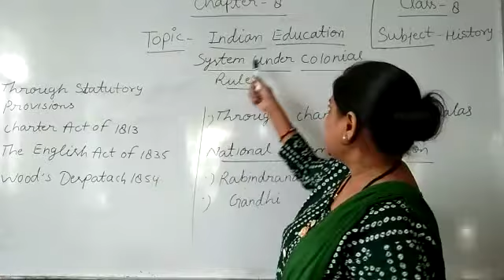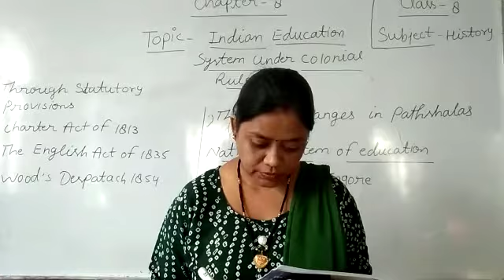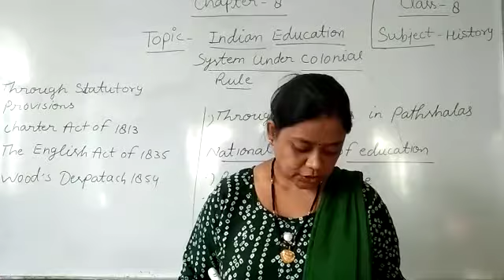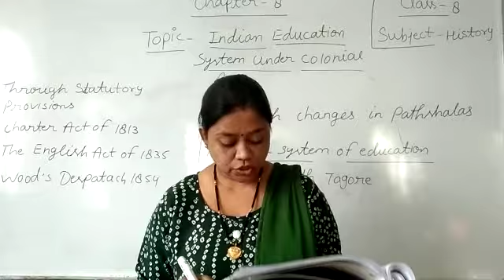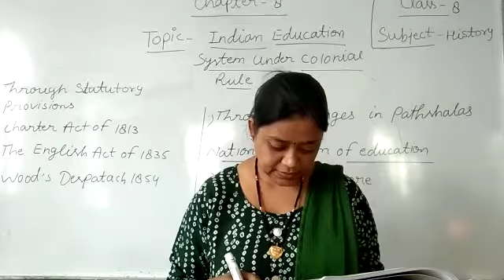Class 8 history chapter 8